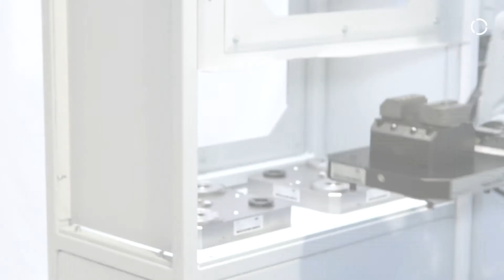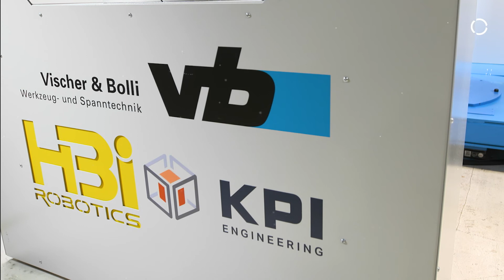vb-Roboterzelle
Der absolute Mehrwert dieser Automatisierungslösungen ist der modulare Aufbau in fünf Stufen. Die Basis dafür bilden Palettier-Systeme nach einem Baukastensystem für eine direkte Werkstückbeladung mit automatisiertem Vorrichtungswechsel. Anzahl Vorrichtungen, Werkstücke und Werkzeughalter sind dabei frei wählbar.

Aufgrund kundenspezifischen Anforderungen wurden die Ausbaustufen und die Spanntechnik in den letzten 2 Jahren weiterentwickelt.

Die Roboterzelle ist für die Einzel- und Serienfertigung ausgelegt und kann an jede Werkzeugmaschine angebunden werden.